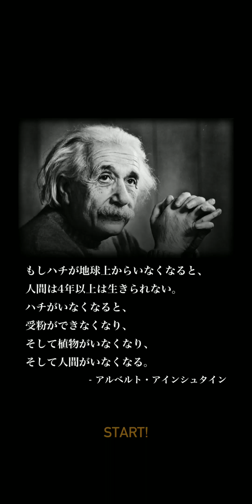タップでのんびり養蜂 - HoneyBee Planetをやった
ミツバチを増やしまくってハチミツをたくさんつくる放置ゲー。

▶このゲームの主な特徴
◉ スマホに最適化されたクリッカー系都市型シミュレーション。
◉ 長押しだけの簡単操作でゲームが苦手な人でも楽しめるシンプルさ。
◉ 脳が喜ぶ有機的で美しいグラフィックデザイン。
◉ やりこめばやり込むほど楽しさがます不思議な中毒性。

▶プレイ方法は超カンタン
◉ 大都会の屋上で養蜂場を経営し、美味しいハチミツを集めよう🍯
◉ 集めたハチミツを出荷して大きな利益を生み出そう💰
◉ 利益をどんどん投資してさらに大きな養蜂場を建設しよう🗼
◉ 緑豊かな未来の都市を作ろう🌷

▶こんな人なら絶対楽しめる
◉ シミュレーションゲームが好き
◉ RPGが好き
◉ クリッカー系が好き
◉ 放置ゲームが好き
◉ タップタップ系ゲームの目まぐるしさにちょっと疲れた人
◉ 街が好き。都市が好き。
◉ 自然が好き。太陽が好き。
◉ 未来のことを考えるのが好き。